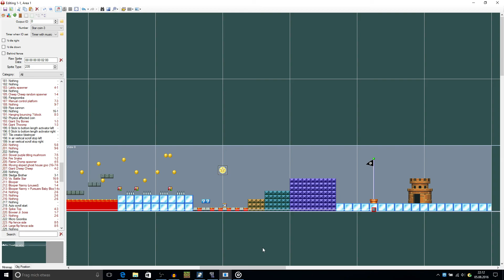New Super Mario Maker DS Folge 15 - Tolle Levelidee mit kleinen Fehlern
Das ist das erste Level von AtomKristall. Es sieht noch etwas unfertig aus, ist aber trotzdem eine gelungene Level-Idee.
Der Download führt zu der gefixten Variante des Levels.

Level erstellt von: AtomKristall

Hinweis: Es handelt sich hierbei nur um eine Serie und nicht um ein eigenständiges Spiel. Das Spiel "Super Mario Maker" gehört Nintendo.